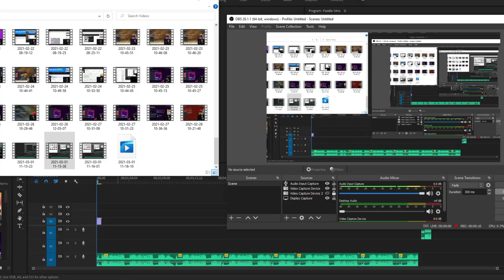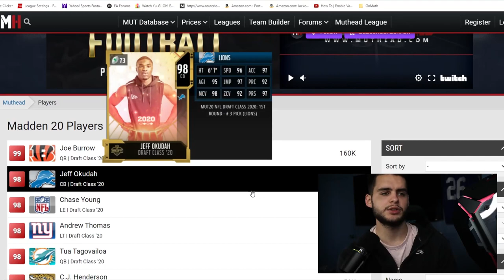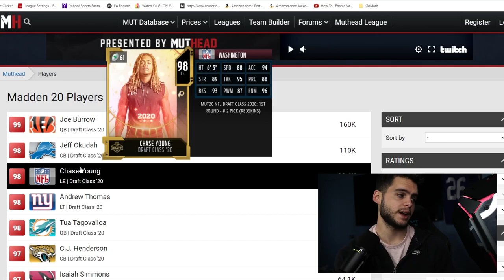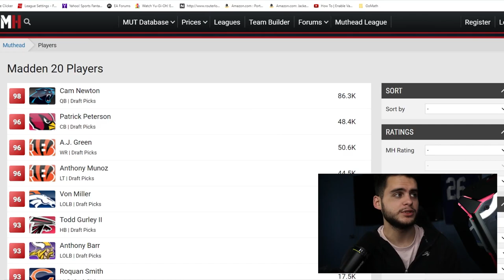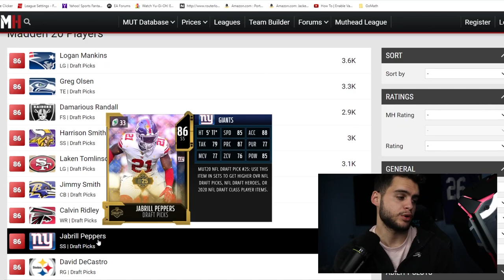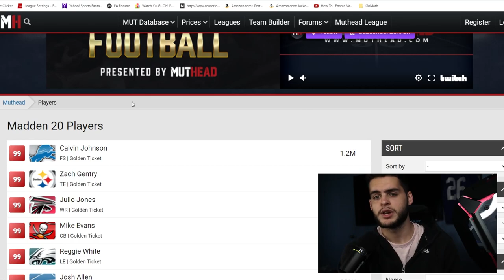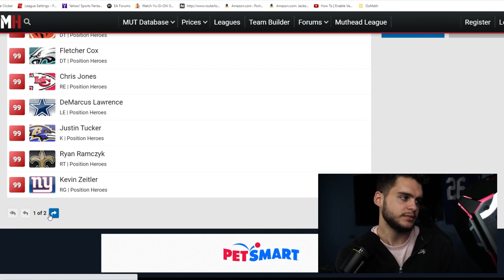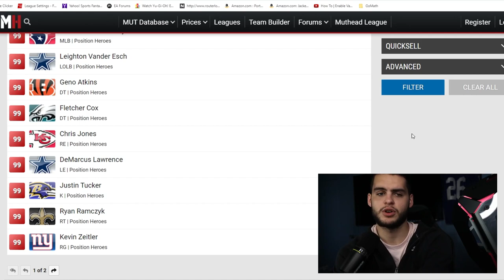ALL UPCOMING APRIL MUT CONTENT! NFL DRAFT PROMO, GOLDEN TICKETS, POSITION HEROES! MORE! | MADDEN 21